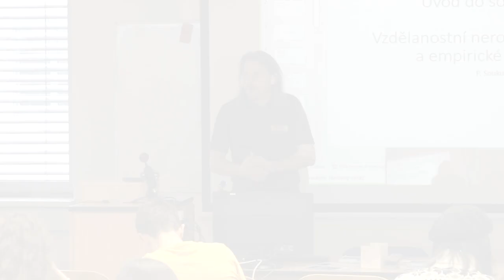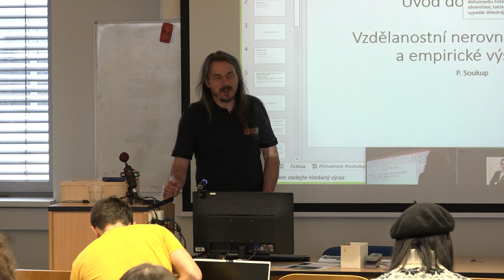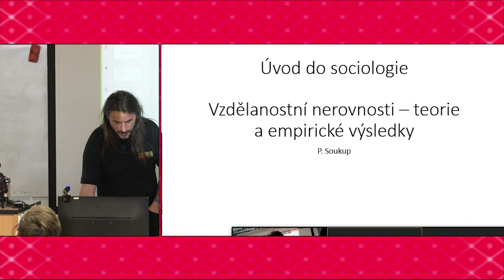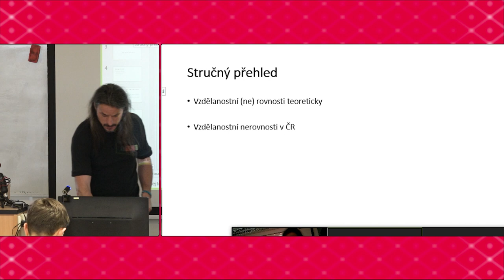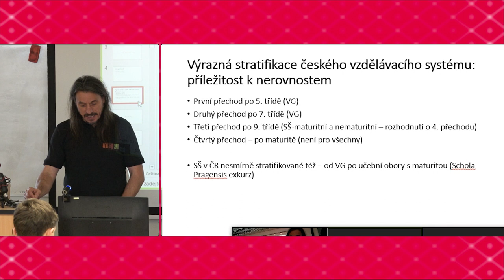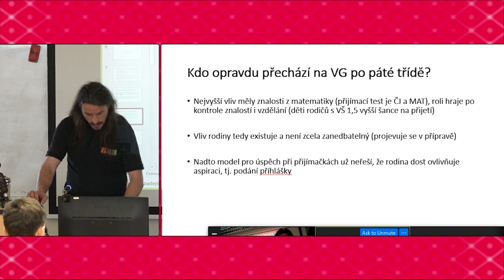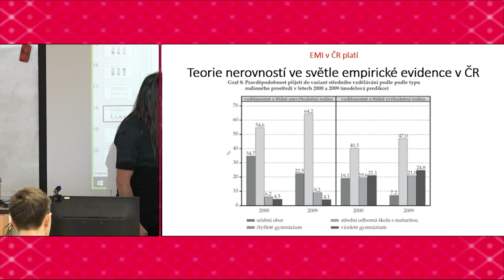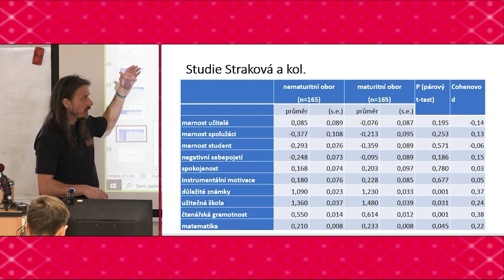Úvod do sociologie - JSB998 - Přednáška 9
Vzdělanostní nerovnosti v teorii a v české společnosti.